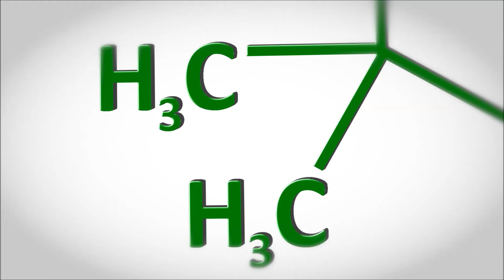OhioCannabis.com Presents: Salus CBD Water 2018 World Medical Cannabis 12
Johnny from OhioCannabis.com talks with Jim from Salus CBD Water - a new product on the market with 20mg of CBD!